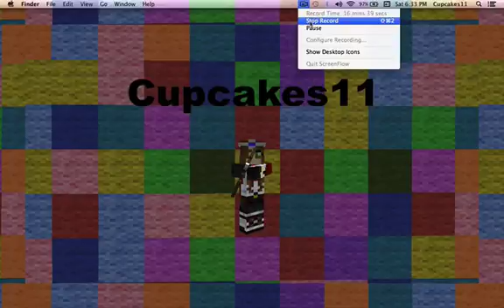Sauerbraten Cube 2 ep: 13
HEY GUYS

CAKE IS NOT A LIE